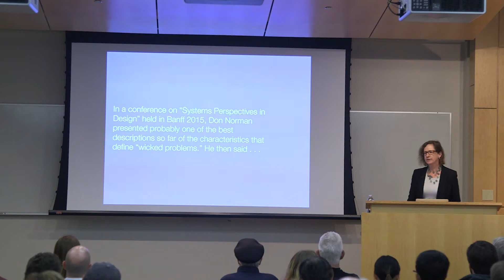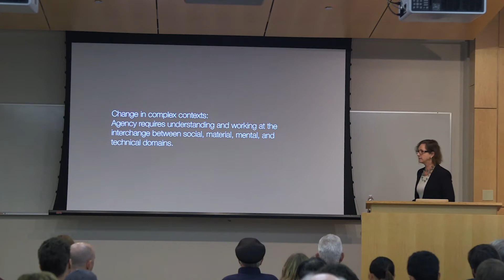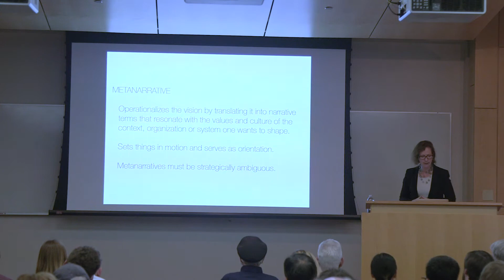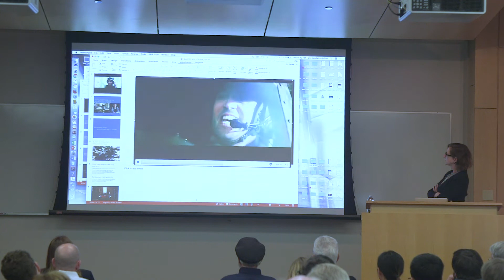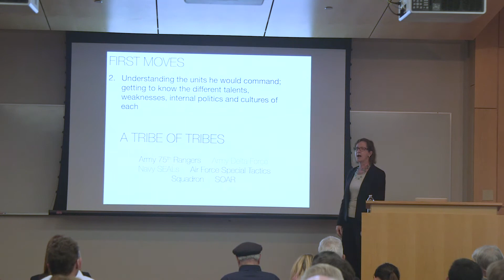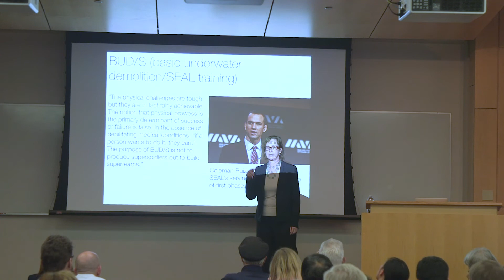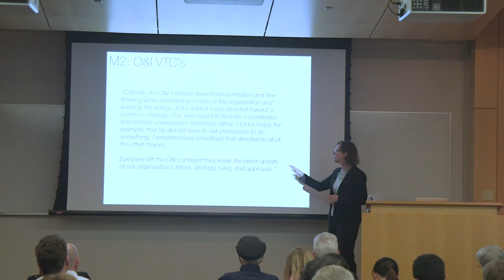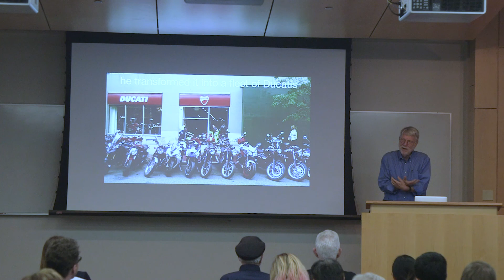Agency in a White Water World | Ann Pendleton-Jullian & John Seely Brown | Design@Large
Design@Large for Winter 2017 Quarter
CSE 1202
Wednesdays 4:00 PM - 5:15 PM

Ann Pendleton-Jullian
Director, Knowlton School of Architecture
Ohio State University
John Seely Brown
Independent Co-Chairman
Deloitte's Center for the Edge

"Agency in a White Water World: Designing the Future of Public Policy When all is Rapidly Changing, Hyper-Connected & Radically Contingent"

ABSTRACT
In a conference on "Systems Perspectives in Design," held in Banff, Canada, October 2015, Don Norman presented probably the best description so far of the characteristics that define "wicked" problems. He also initiated a meme that ran throughout the conference when he referenced Charles Lindblom's complex problem solving mechanism of "muddling through." This was an approach to public policy formulation which recognized that when dealing with complex socio-technical problems one could not plan definitively, but instead, must just muddle through - "doing well the little things that come up" to make progress. This is a tactical heuristic approach with merit in its bottom up humility and its desire for moving forward through action. And small things, done well, do scale. For Lindblom, 'muddling through' was "not a failure or method for which administrators ought to apologize," but a step-by- step system of successive limited comparisons that aimed for incremental sequential change. It was prescient in that it recognized that contexts change as you do anything to them.

But 1959 and 2017 are different worlds. The pace of contexts-that- change has increased exponentially. We need new tools to have agency and impact in social and institutional contexts that are not only rapidly changing, but hyper-connected through digital infrastructures, and radically contingent because of this hyper-connectivity. Touching anything in one place has multiple entangled repercussions elsewhere. And the pace of change means that one is often making decisions under conditions of extreme uncertainty. Simultaneously, new affordances create a legitimate tension between top down and bottom up agency, while applications of these new technologies hold serious new implications for society itself, implications that public policy will be called on to address.

This talk will present a project for the redesign of the future of public policy as it has emerged through work ApJ and JSB are doing with the Pardee RAND Graduate School of Public Policy. This project works off of their new book Design Unbound: Designing for Emergence in a White Water World, which presents a new lens to understand our contemporary world and then a set of tools that honor and leverage emergence in order to have agency and impact.

ANN PENDLETON-JULLIAN
Ann Pendleton-­Jullian is an architect, educator, and writer of international standing. Her design work negotiates the overlap between architecture, landscape, culture, and technology and is motivated towards internationalism as both a concept and a reality.

Ann took up architecture after a brief but serious attempt to adopt astrophysics as a career choice. She obtained her BArch degree from Cornell University and her MArch from Princeton. She began her professional apprenticeship in Chicago and in the mid eighties, opened her first professional office in Los Angeles. After three years in practice there, she returned to the east coast to establish a partnership with Guilllaume Jullian de la Fuente from 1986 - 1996. Back on the east coast, she also began teaching at Cornell University, Princeton University and then later at MIT for fourteen years.

Her most recent work has focused on furthering the use of game design as a way to approach complex and emergent systems within architectural, urban and landscape design, both theoretically and in practice. And seeing education as its own design problem, she is also involved in thinking and writing about education for the 21st century, in practice.

JOHN SEELY BROWN
John Seely Brown (JSB) was the Chief Scientist of Xerox Corp and Director of its famous/infamous Palo Alto Research Center (PARC). Currently he is a visiting scholar and advisor to the Provost at USC where he facilitates collaboration between the Schools for Communication and Media and the Institute for Creative Technologies (ICT). JSB is also currently the Independent Co-Chairman for Deloitte's Center for the Edge where he pursues research on radical innovation, institutional innovation and a reimagined work environment built on digital culture, ubiquitous computing, and the need for constant learning and adaptability. His personal research interests include digital youth culture, the application of technology to fundamentally rethink the nature of work and institutional architectures in order to enable deep learning across organizational boundaries - in brief, to design for emergence in a constantly changing world.